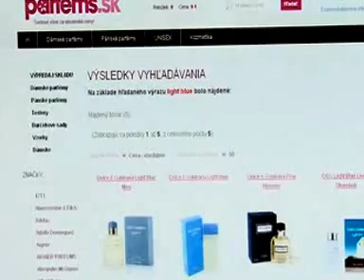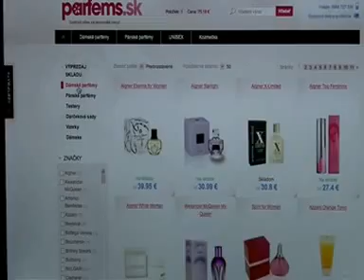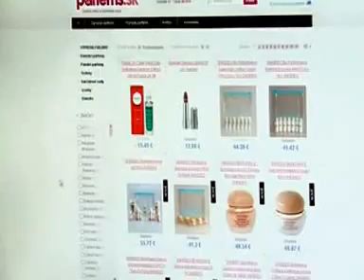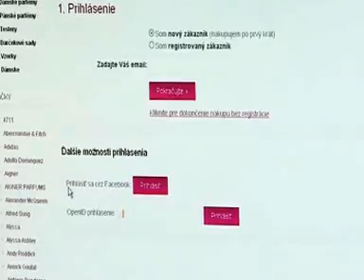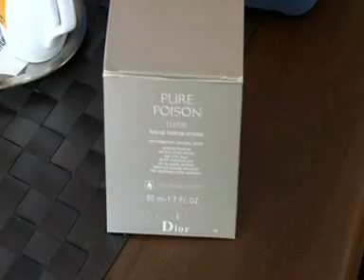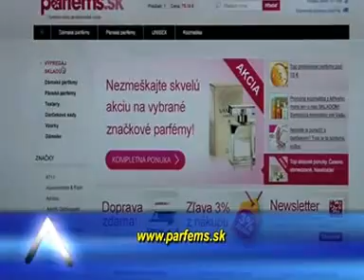Parfémy - problém? Ako kúpiť lacno a múdro originálne parfémy.. NÁVOD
Parfémy a kozmetika v najväčšej online parfumérii PARFEMS.sk
Originálne vône parfémov z celého sveta všetkých značiek vám prináša - Svetové parfémy za slovenské ceny!